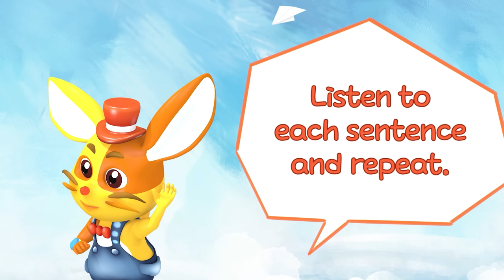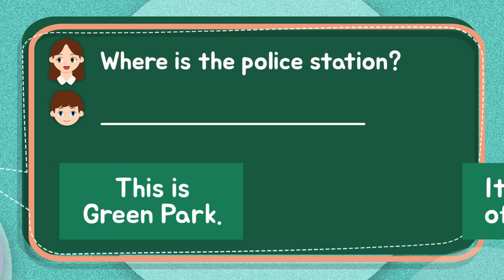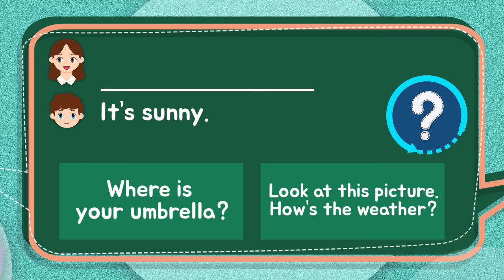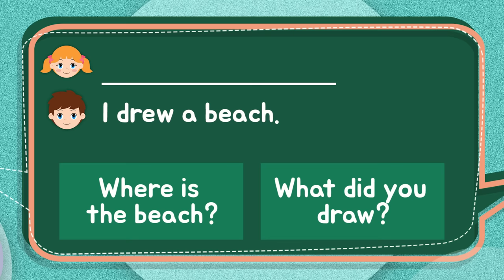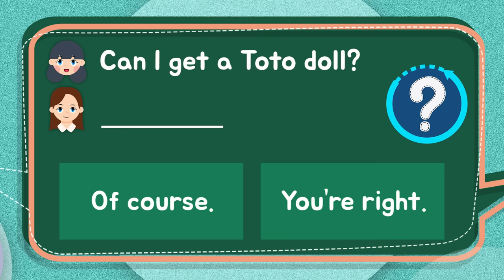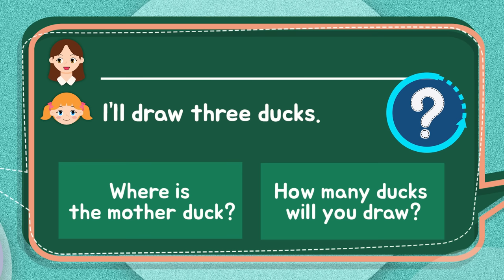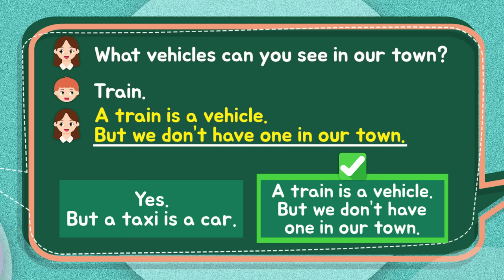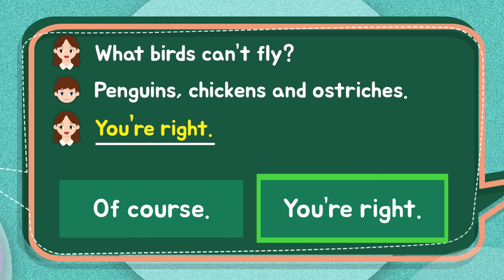Basic English Conversation Practice for Kids | Chapter 36 to 50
Basic English Conversation Practice for Kids is designed for English beginners, especially children.
In this video, children can develop basic English conversation skills by practicing basic expressions across 15 different themes.

The 15 themes are;
36. What did you do last weekend?
37. Where is your bedroom?
38. It’s in front of the park.
39. Can you name three red fruits?
40. How’s the weather?
41. Did you watch TV yesterday?
42. What picture did you draw?
43. We’re going downtown.
44. How was the movie?
45. This is a picture of our garden.
46. What animal will you draw?
47. This is my toy dinosaur.
48. What vehicles can you see in our town?
49. What animals did you see?
50. What can these birds do?

For each theme, children will watch a conversation, repeat it out loud, and then take a quiz about the conversation.
By using this video, learners can improve their conversation skills and English speaking abilities.